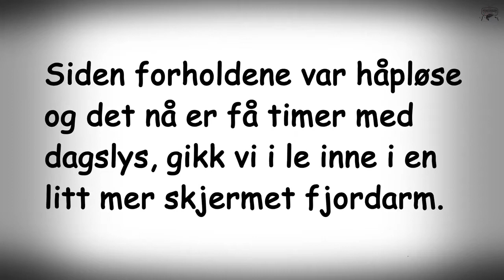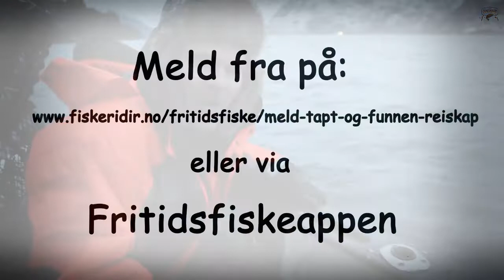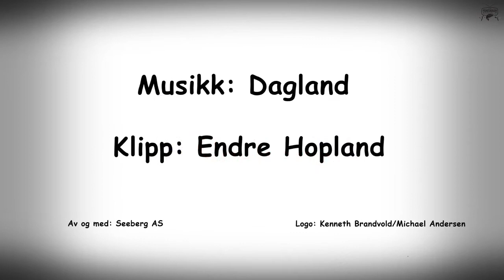Fiskeskolen sesong 4, episode 18 Spøkelsesfiske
Også i Norge er de plaget af ulovligt garnfiskeri og spøgelsesgarn, der tager på bestanden af fisk det viser fiskeskolen her en video om.
Men hos 2Biz sælger og producerer vi rigtigt fiskegrej.